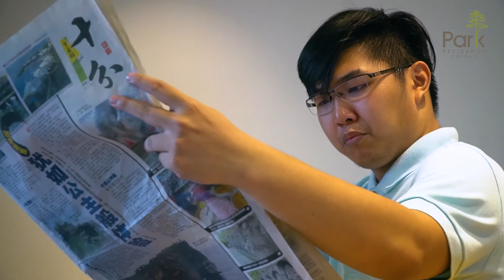Park Residency Funny Short Film